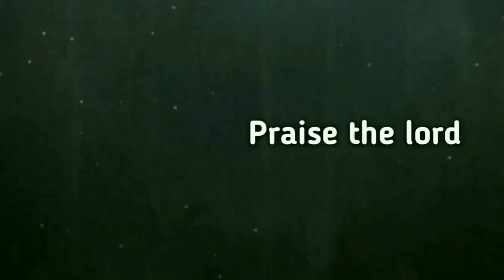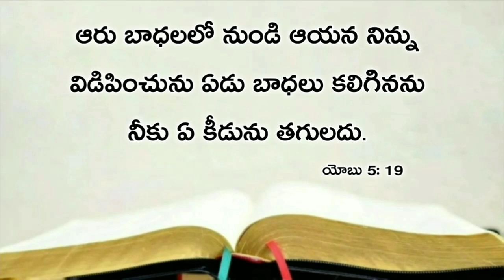Today's promise 30.07 2020